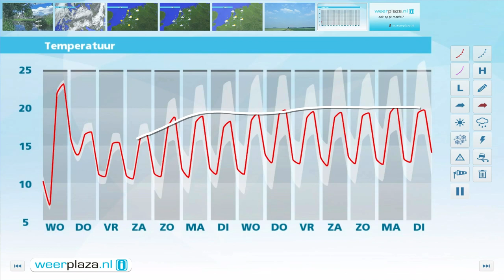Weerbericht dinsdagmiddag: Morgen warm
In de avond en nacht zijn er brede opklaringen en koelt het af tot tussen 5 en 9 graden. Morgen draait de wind naar het westen tot zuidwesten en wordt het flink zachter. Op veel plaatsen is het in de middag meer dan 20 graden. Eerst is er zon, maar laat op de dag volgt van het noorden uit weer regen.